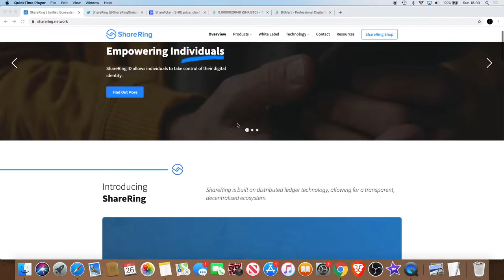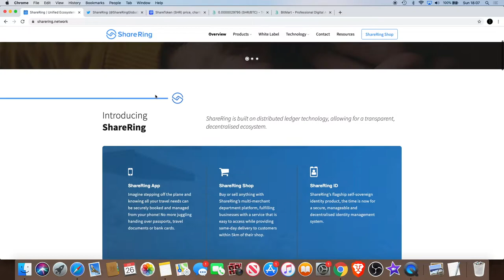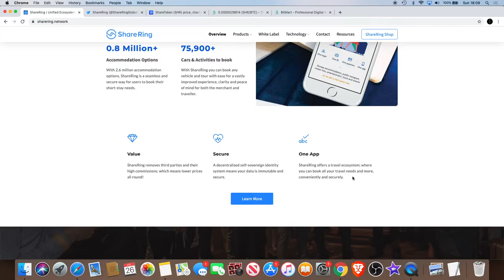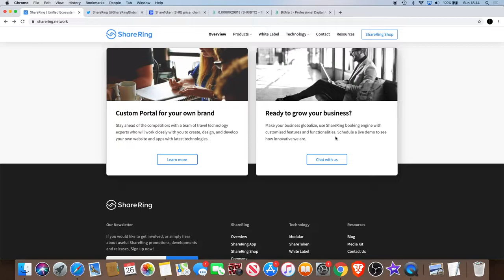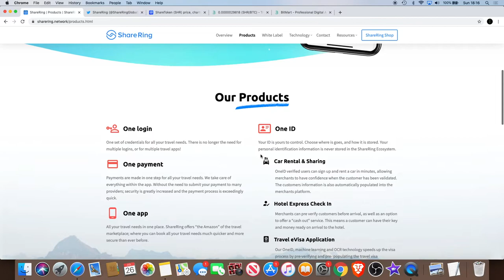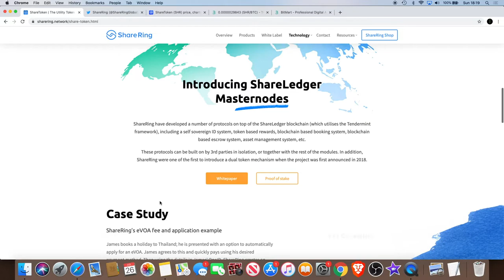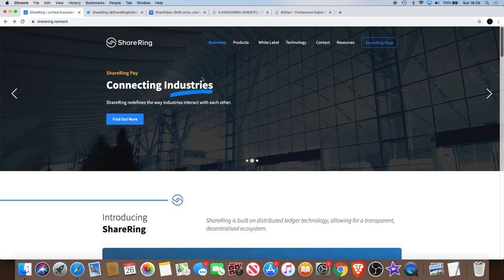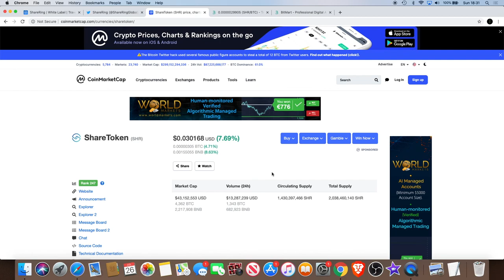ShareRing SHR Deep Dive | Covid Passport | IOS/Android App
ShareRing (SHR) is one of my top hidden gem pick son 2020/21. In this video I take a deeper look at the project as well as the soon to be released IOS & Android app and discuss some of the fundamentals and products it has to offer by browsing the newly updated website. I will also take a look at ShareRing ID and the new Covid Passport and how it could benefit the travel industry moving forward. I have high hopes for the project and look forward to seeing what else the ShareRing Ecosystem has to offer in the coming weeks and months.

I do not expect them, but donations are always accepted and appreciated:
My addresses -
BTC: 3A9EcsoaZQquiu4uVGQojXbE84VHGrDnp8
ETH: 0x789315ae0c3f32ae6a4a38c01dac4054282fbf61